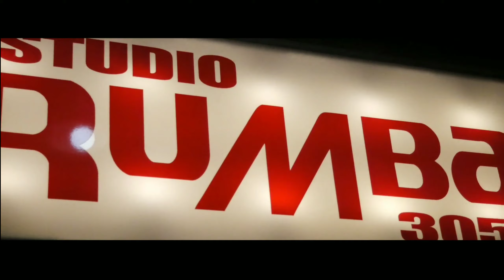Studio Rumba 305 South bend Indiana by GL IDEAS EVENT